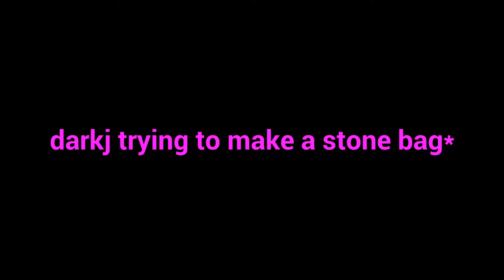The forest : Oceanman